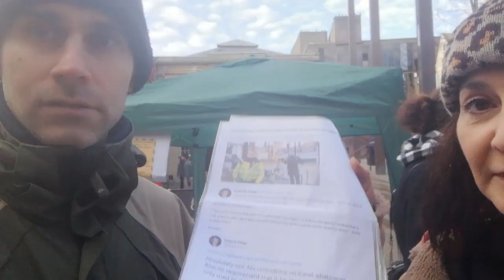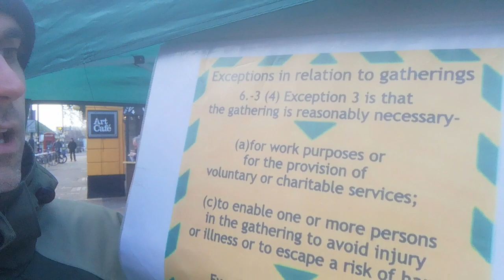125 The gazebo goes on